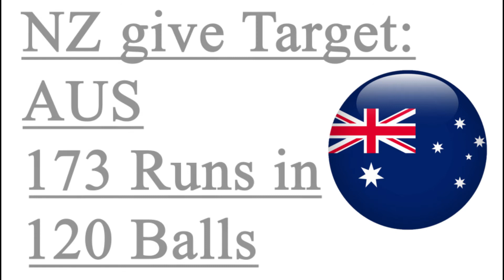New Zealand vs Australia T20 World Cup 2021 Match 45 || Final T20 World Cup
ICC T20 World Cup 2021 in UAE